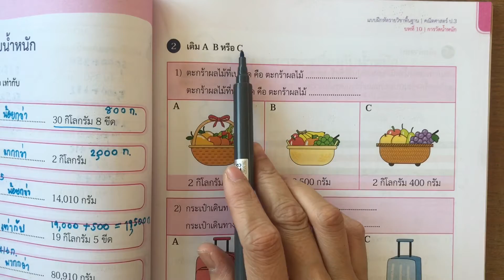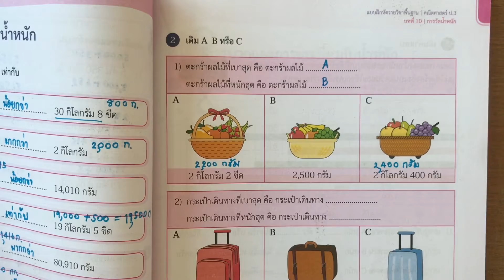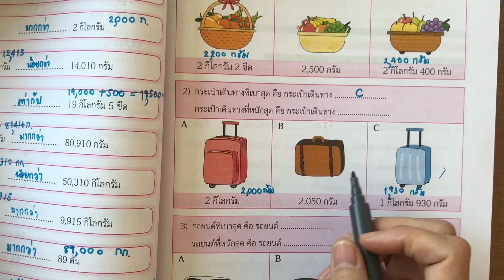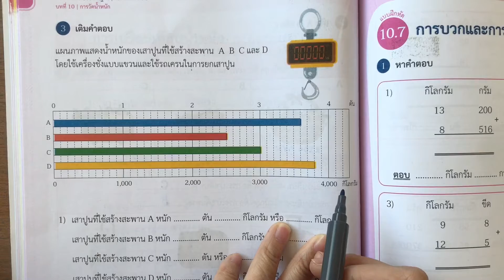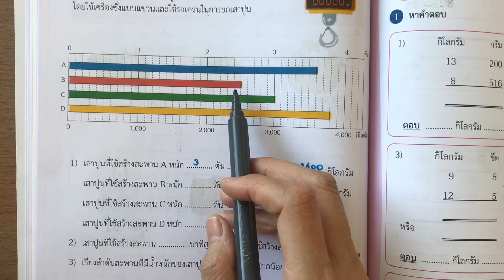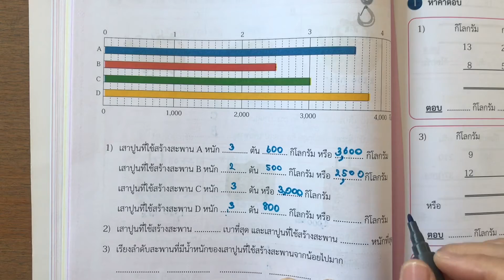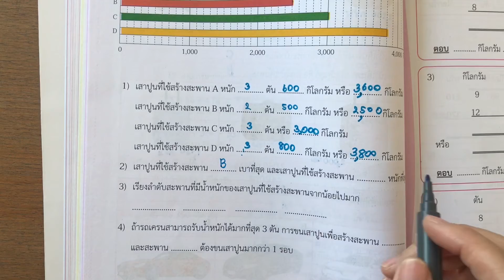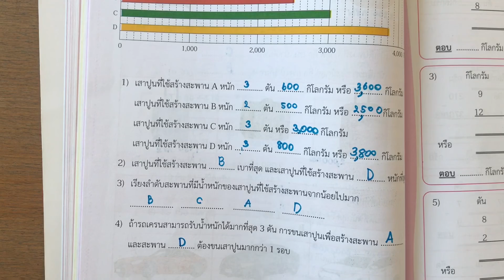แบบฝึกหัด 10.6 หน้า 91-92 | บทที่ 10 การวัดน้ำหนัก (คณิตศาสตร์ ป.3 เล่ม 2)